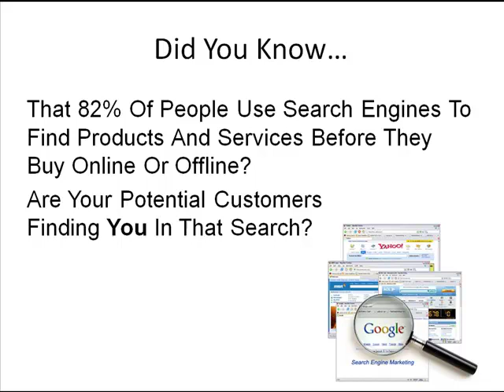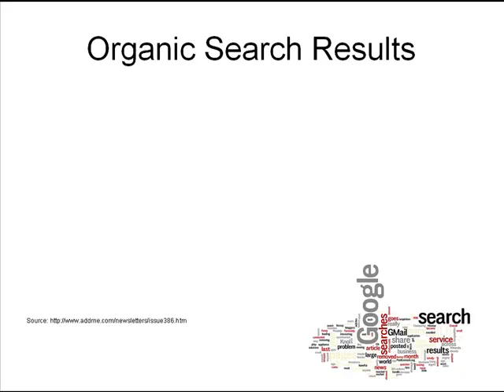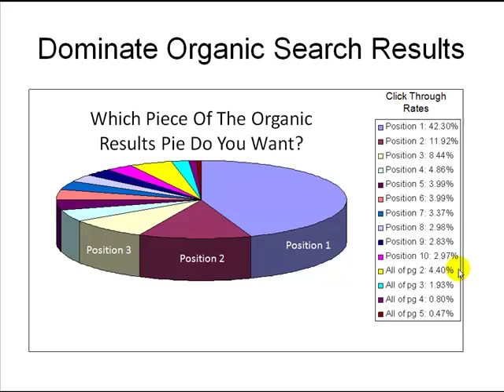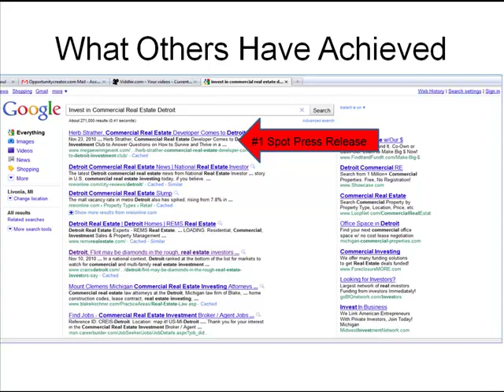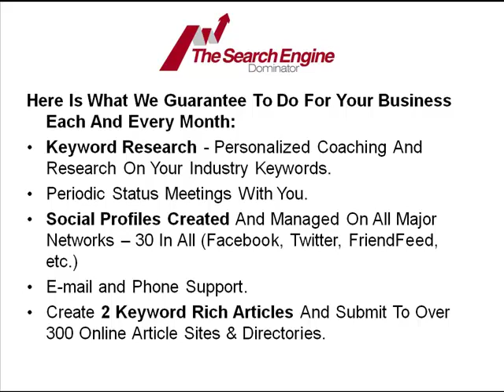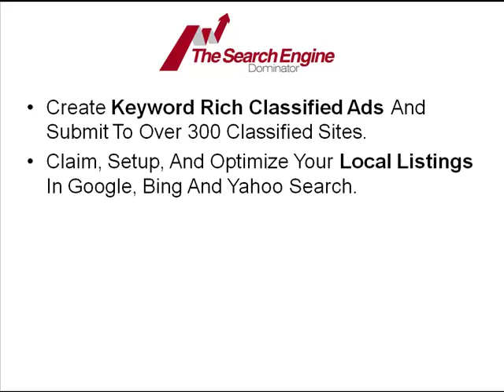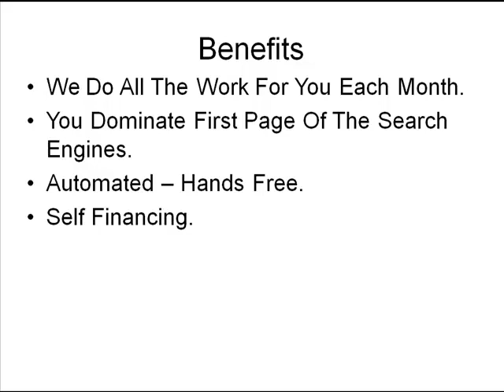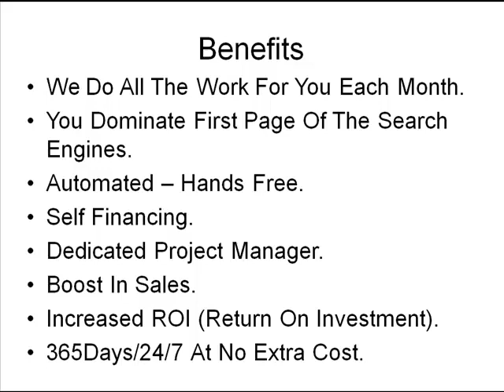Michigan (SEO) optimization, Job Hunt Training & More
- Learn this and more strategies that build brands by following my blog.

Check out my new online course for those of you looking for a Dream Job If you are looking for Job Hunt Training, a Job Hunt Mentor, or Job Hunt Coaching you will find it in this online course. Career Coach and Career Coaching is also available.